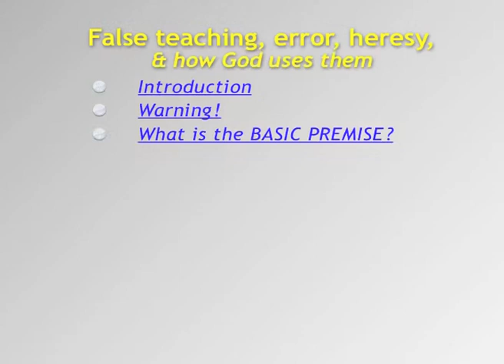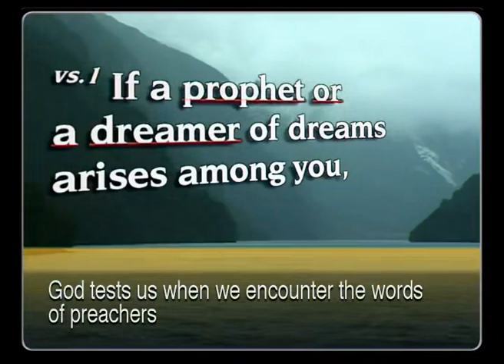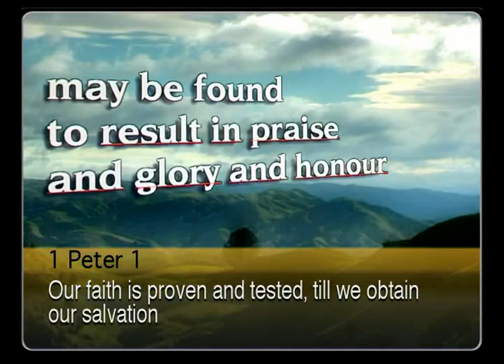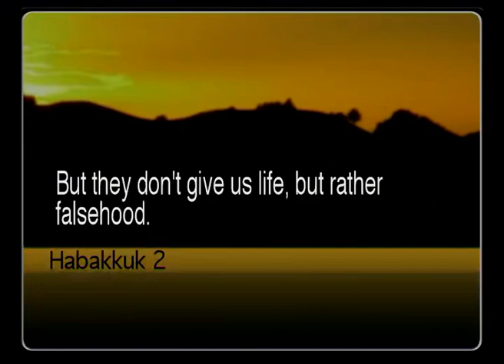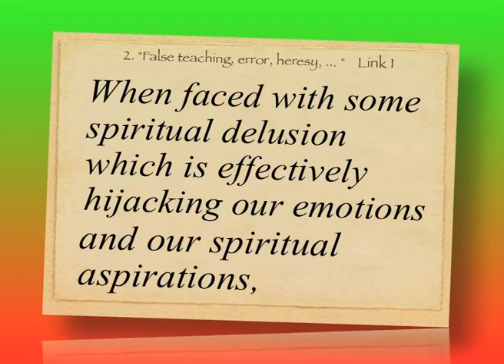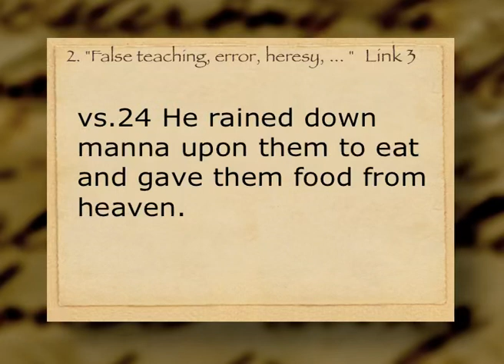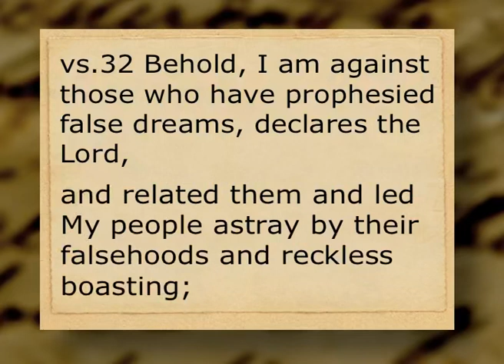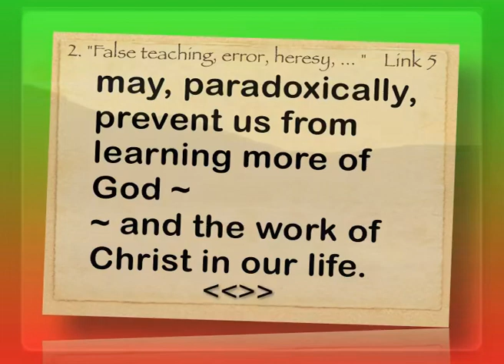PART 1 English only - FALSE TEACHING, ERROR, HERESY, and how God uses them (Pt. 1 of 7 parts)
This video is timed for reading in English (there are no pauses for translation); Format is h.265, HEVC
What is the ESSENTIAL BASIC PREMISE?
False teachers are a test of our love for God. Will we turn to them? Or will we turn back to God for our very source of life?

The titles of the 15 books —
1. Being Taught by God Himself ~ in contrast to being taught by preachers and books
2. False teaching, error, heresy, and how God uses them ~ the normal ups and downs of our growing
3. The disclosing of the Enigmatic truths hidden in God’s Word ~ why the bible seems concealed
4. Jesus appearing, His kingdom on earth (a.k.a. the 2nd coming)
5. Salvation ~ these many scriptures describe this life-long process
6. Pre-destination ~ discovering how our “lot in life” may be custom-made
7. Hell, judgment, eternity ~ God’s work of “fire” in the daily lives of His people
8. God’s plan of redemption is to save all mankind ~ scriptures which show the true loving power of the risen Christ for everyone
9. Rewards in this life, and in ages to come ~ rewards and recognition from above, not from people
10. Fires and Pruning ~ how they apply to everyday life ~ some real-world application of “the fire”
11. Allowing the Word to be planted in our heart as a seed ~ examples of offspring from Christ the seed, at a practical level
12. The Palace Keeper ~ a story
13. An Epilog (looking back at 1 to 12)
14. The Blood, the Cross, the Lamb ~ is more than just something from once in the past that we choose to believe in, it’s a daily ‘spiritual’ dying.
15. Variations on EZEKIEL ~ Ezekiel’s visionary writing give us mystical understandings of the spirit of Christ at work in the human heart.

Book 2 ~ “False teaching, error, heresy, and how God uses them”
The sorts of scriptures we find teaching us about this — When we are exposed to false teaching, God is testing and strengthening us. False teaching is a normal part of our learning, God himself sends it. We are to be on the lookout for falsehood, and how are we to respond to false preachers?
What are HERESIES, sects?
What about SCHISMS & divisions?
We all stumble into error at times, so we shouldn’t be so judgmental about each other.
God is teaching us as we keep turning to Him, and as we keep turning away from wrong and false paths that people set up.
Genesis 3 vs.6 Adam and Eve, in the garden of Eden, saw that the tree of KNOWLEDGE was good for food, and that it was a delight to the eyes, and that the tree was desirable to make them wise. They were warned not to partake of it. It was a test. Deuteronomy 13 vs.3 God is testing you to find out if you love Him Judges 3 vs.1 the Lord left certain nations, very much like leaving false teachers, to test Israel to find out if they would obey His word to them
Why doesn’t God seem to be angry with false preachers? Why doesn’t He just remove them all?
God says in His word that He is testing us. He wants to see if we will turn to Him as our source of life.
If we can’t find Him, do we then turn to something else?
It almost seems to me that God is saying, I want you to have the bounty of the LIFE that can only come from Me. And sooner or later you will see that anything else you go after is not the life I am offering, but is in fact DEATH. Those things are falsehoods and delusions.
There are plenty of other things we can go after, things that are appealing and emotionally entertaining. People like them especially if they come from those who appear to be anointed and authoritative.
God doesn’t remove the errors and delusions, and stumbling blocks straight away. They are an important part of learning to recognise the other gods we turn to. The bible says that it is inevitable that we will meet these pseudo-prophets and pseudo-teachers.
But, these truths seem to be a warning to us personally, It is important not to use pseudo-words ourselves. If we do, we can be a stumbling block to others.
I have gradually been learning that anything we speak about God should be words that have come from Him to us. If those words are only something we think because we got them from someone else, then we are bearing false witness to others and to ourselves.
I keep asking myself, IS THIS A SECOND-HAND IDEA, from the tree of knowledge, OR HAS IT COME FROM GOD DIRECTLY, from the tree of life?
God patiently teaches us how to walk in His ways, and it takes a long time to know how to speak only what He has given. It’s just as well that God doesn’t choose to immediately remove me whenever I say things that are a stumbling block in someone else’s life..
The foundational truth here is that God is asking, Aren’t you willing to come to Me? You have turned everywhere else, but here I am. I want to see if you will come to Me that you might have life.